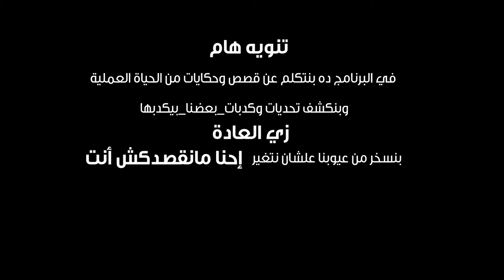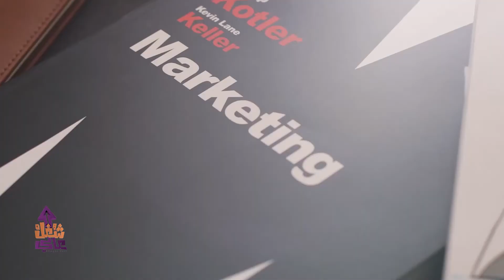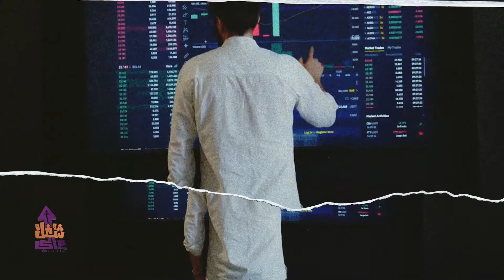شغل عالي مع التسويق | الحلقة العاشرة كاملة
تابعوا برنامج شغل عالي مع الإعلامية دينا عبد الكريم على
CBC  يوم الجمعة الساعة 8 م على -
والإعادة الساعة 1 ص و 10 ص
يوم الأربعاء الساعة 7 م  على القناة الأولى المصرية -

شغل عالي برنامج يقدم لأول مرة محتوى بطريقة الكروس ميديا، حيث يناقش القضية من خلال أكثر من وسيلة إعلامية أو بالأحرى 4 منصات: التليفزيون، الراديو، الموقع الإلكترونى، والسوشيال ميديا، حيث يناقش البرنامج على مدار الموسم الأول طبيعة مهن مختلفة، مثل
المحاسب والصيدلى والمخرج الفنى والمحامى وغيرها من الوظائف